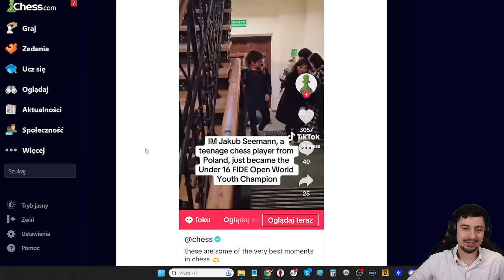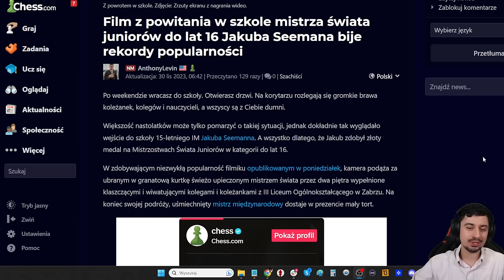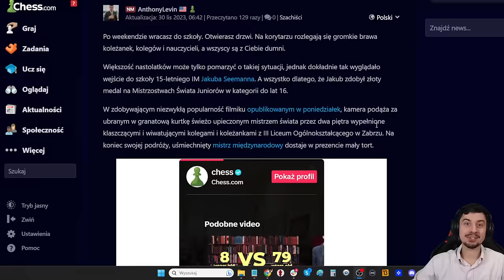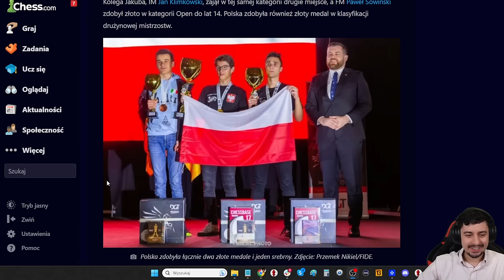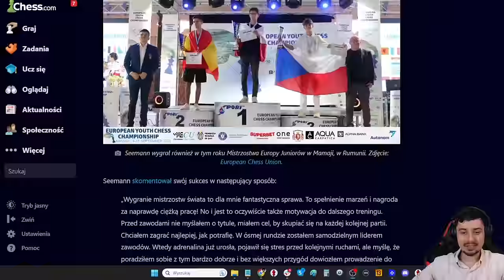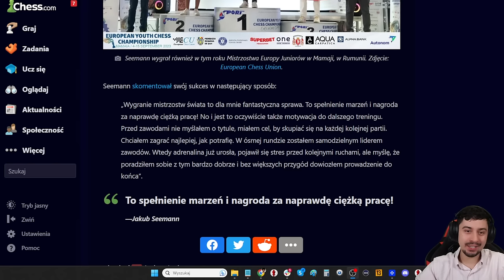POLAK Mistrzem Świata w szachach!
0:00 Polak został Mistrzem Świata
0:16 Legendarny POWRÓT do szkoły!
0:37 Zaległa kartkóweczka?
1:16 Sytuacja znana na cały szachowy świat
2:15 Mistrzostwa Świata Juniorów 2023
2:46 Partia, która dała Mistrzostwo Świata
4:27 Agresywne podejście po debiucie
6:36 Zimna krew Polaka
8:20 Niedokładna gra przeciwnika
8:46 Poświęcenie hetmana
9:50 Hetman się czai
11:03 Powolna realizacja przewagi
11:49 Rewelacyjne wyniki POLAKÓW
12:53 Zaskoczona dyrekcja szkoły
13:40 Komentarz Jakuba Seemanna